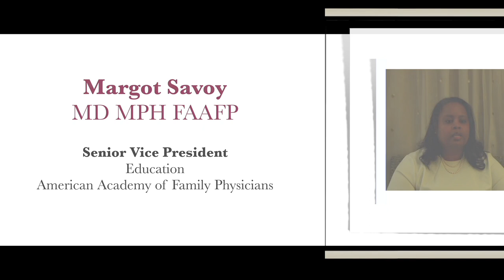Black Female Physician Leaders Documentary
Black Female Physician Leaders," a documentary from AAFP President, Tochi Iroku-Malize, MD, MPH, MBA, FAAFP, sharing the experiences and voices of women making history.